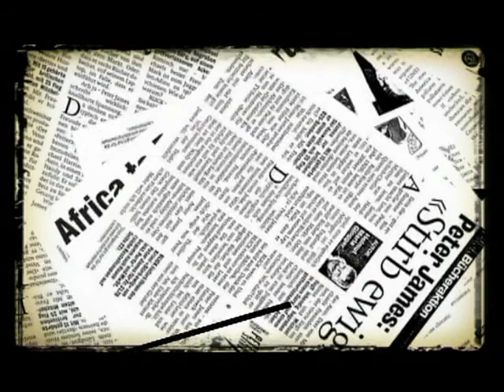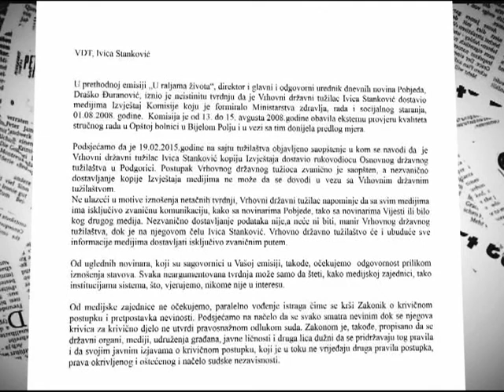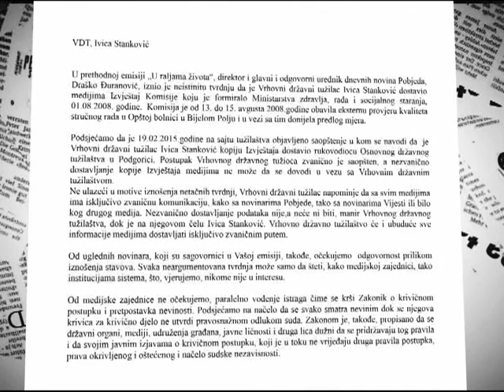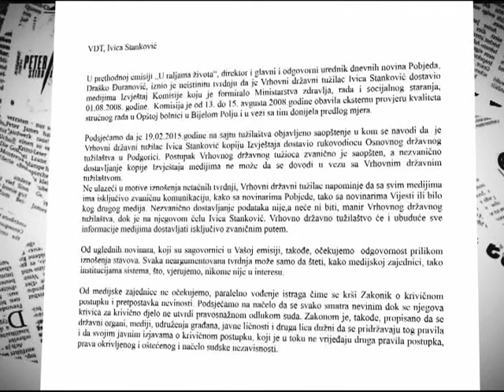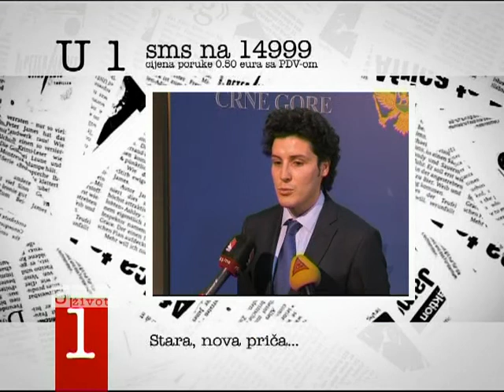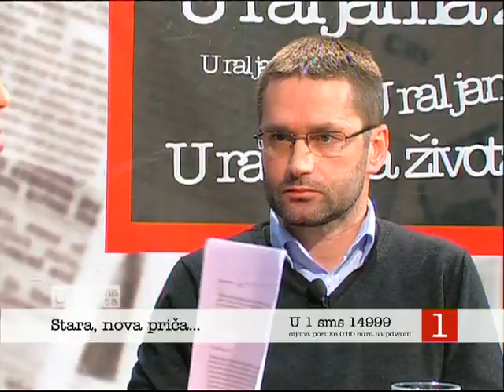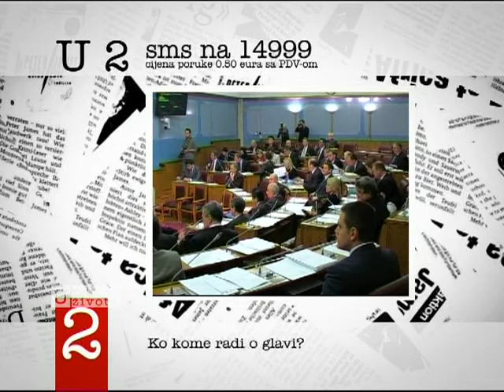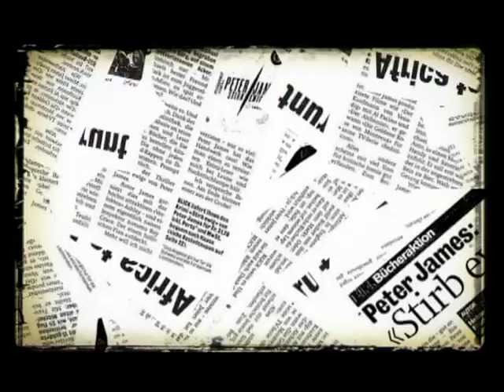U raljama zivota, RTV Atlas 02.03.2015